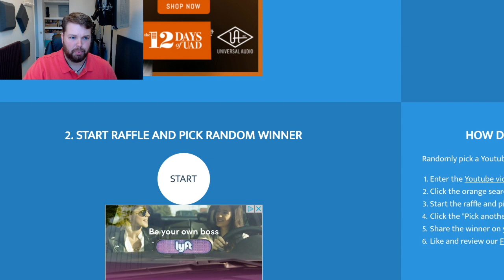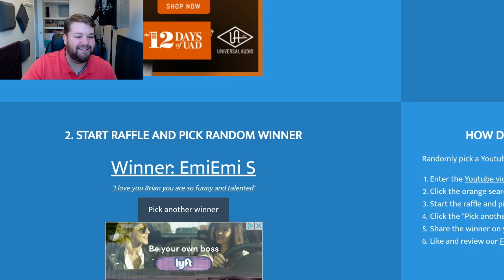MICKEY BIRTHDAY CUP GIVEAWAY WINNER!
Today is the day! Time to announce the winner of the Mickey Cup! Good Luck!